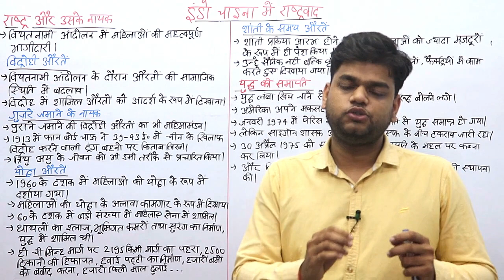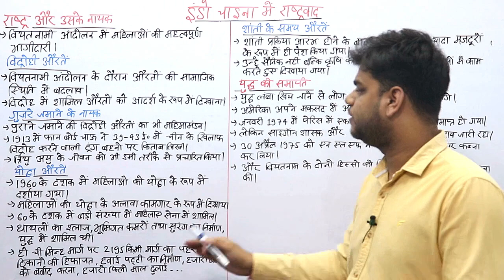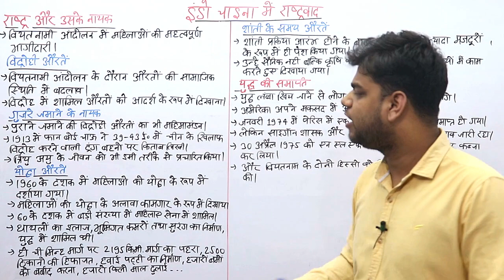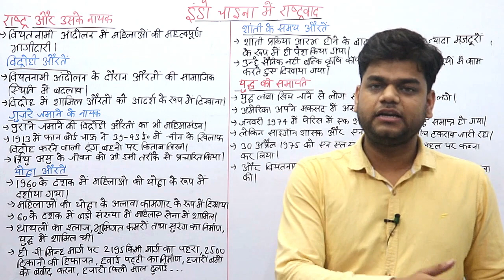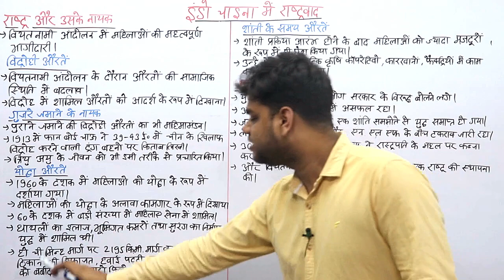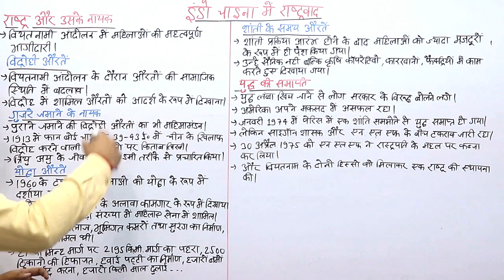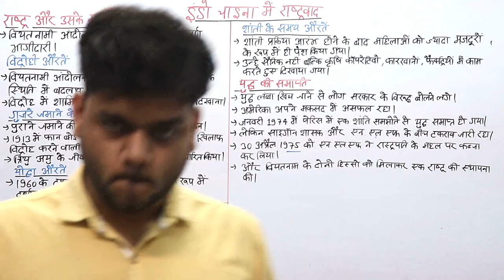इंडो चाइना में राष्ट्रवाद: Class 10 इतिहास अध्याय 2 [part 4]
इस वीडियो में हम पढ़ने वाले हैं क्लास 10 इतिहास अध्यय 2 इंडो-चीन में राष्ट्रवाद, यह वीडियो इस अध्याय का पार्ट 4 है|

इंडो चाइना में राष्ट्रवादी आंदोलन,इंडो चाइना में राष्ट्रवादी आंदोलन 10 class,कक्षा 10 इतिहास,एनसीईआरटी कक्षा 10,class 10 itihas chapter 2,10 class ka itihas,इंडो चाइना में राष्ट्रवाद,Class 10 इतिहास अध्याय 2,इंडो चाइना में राष्ट्रवादी आंदोलन notes,इंडो चाइना में राष्ट्रवादी आंदोलन अध्याय 2 कक्षा 10 इतिहास एनसीईआरटी,class 10 indo china explanation, indo china movement class 10, class 10 history chapter 2 indo china